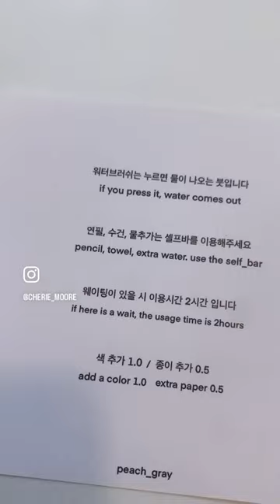painting cafe in Korea 🎨🇰🇷koreancafe